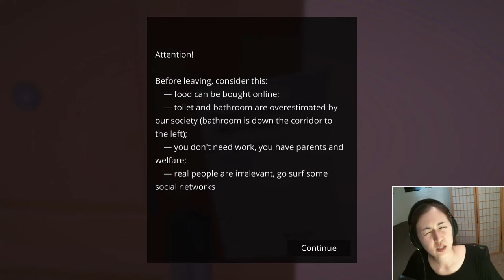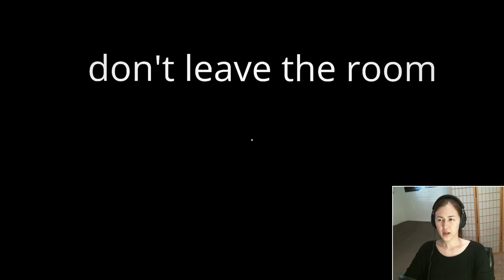Solitude | AKA Hermit Simulator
Really it's more of a concept than a game perse.
Side comment: Sorry about the audio, gain was turned up WAY too high. 0:D I'M RUSTY.

※ You can play SOLITUDE here!

※ SNAPCHAT! | GameOnAileen

Covered by: Anubis Jackalheaded Entertainment, LLC

"Subterfuge"
Written and Performed by VEX | 2013